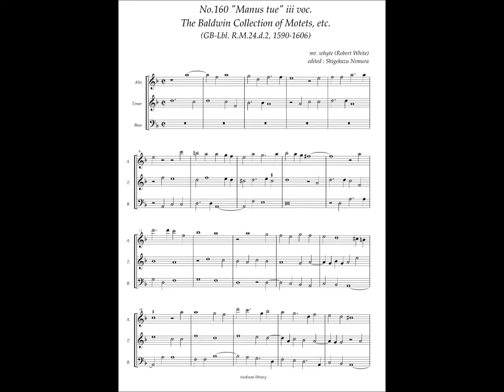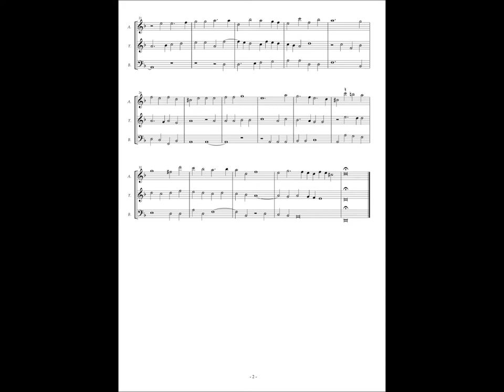RM24 d2, No.160, William White, "Manus tue" iii voc.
William White (1571 – ca. 1634?)